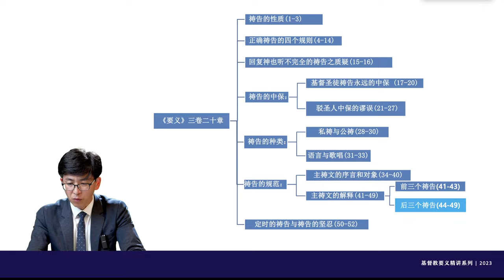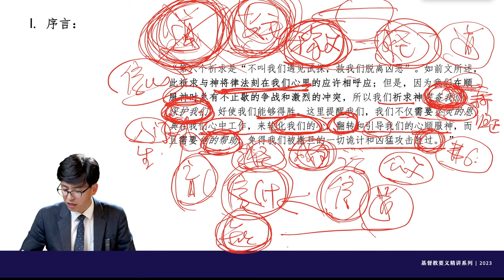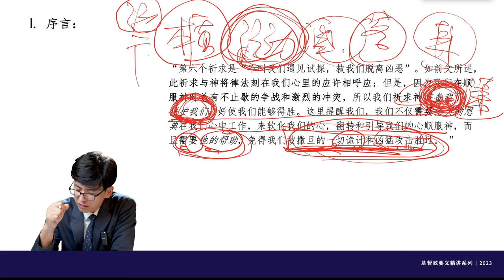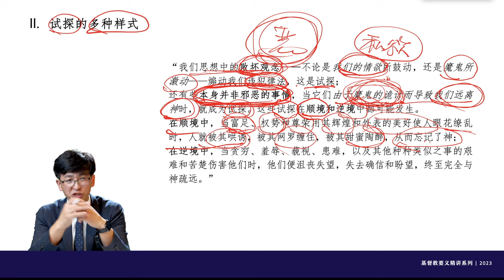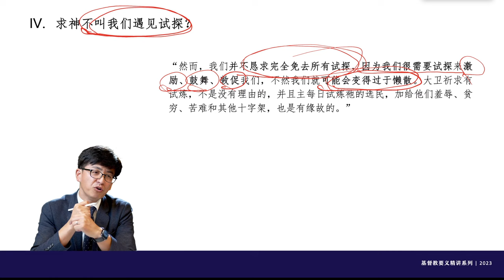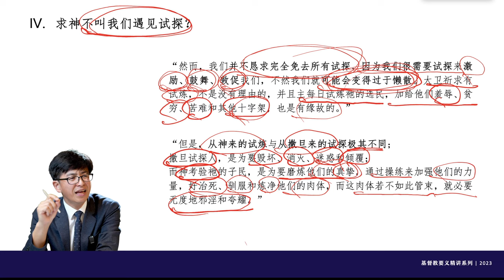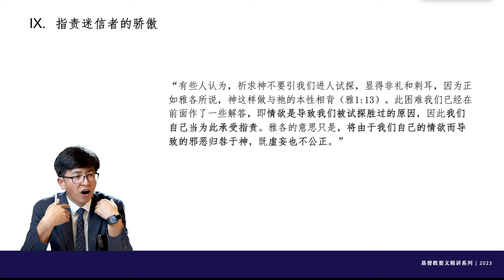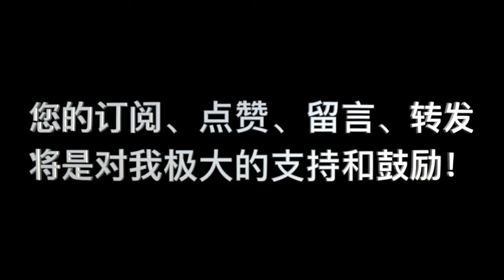加尔文，《基督教要义》第152講：“主禱文解釋_救我們脫離兇惡”(3.20.46)